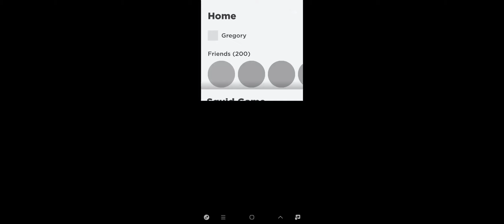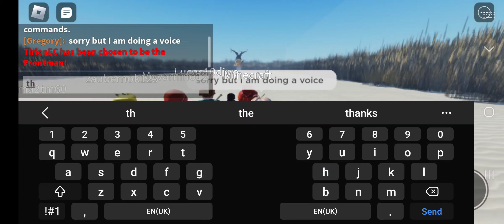25 February 2023